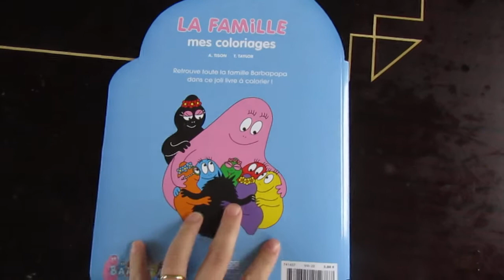EXTRAIT - Mes coloriages Barbapapa - La famille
Hello,
Voici un extrait de " Mes coloriages Barbapapa - La famille " publié chez les livres du dragon d'or.

Pour en savoir plus, je vous invite à découvrir mon article sur le blog

Merci d'être autant sur cette chaîne ça me fait trop trop plaisir et à bientôt pour une nouvelle vidéo !